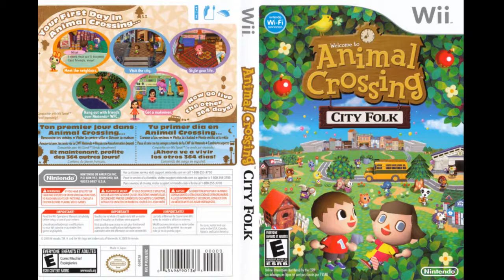Animal Crossing City Folk Soundtrack - The City (Late Night) [HD]